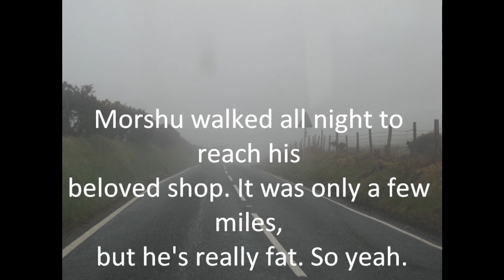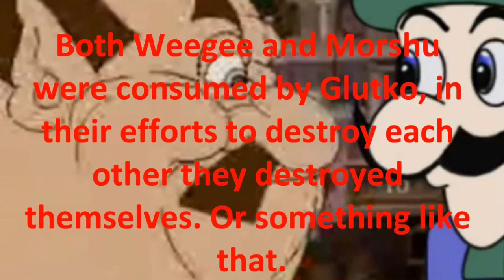Weegee vs. Morshu act 3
It took me a long time, and defiantly isn't years worth of work, BUT HERE IT IS!

Yes this is (probably) the end of the saga. I'm terrible at finishing work.